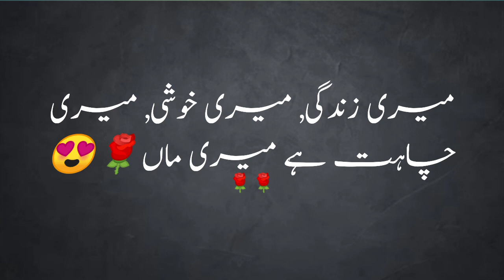Beautiful Poetry About Mother | Maa Quotes | Maa Shayari |Parents Urdu Quotes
Maa❣️❣️| Mother love status| Urdu poetry| Whatsapp status| Sad status|